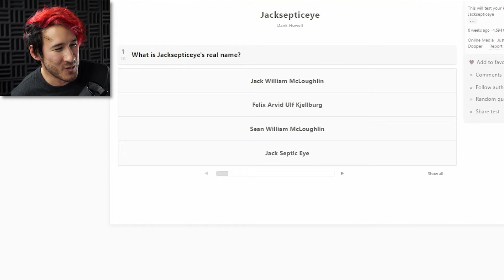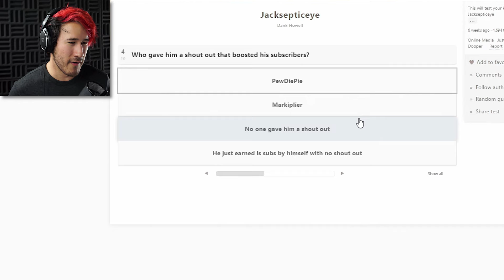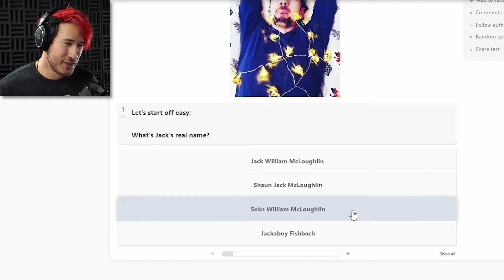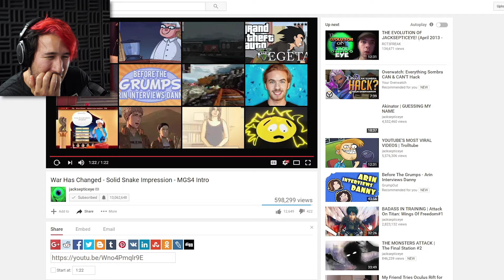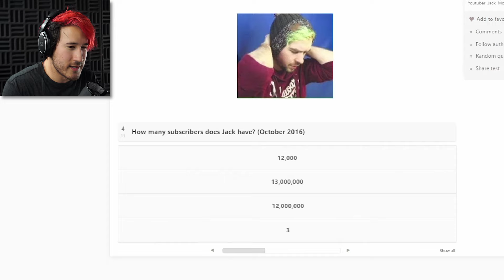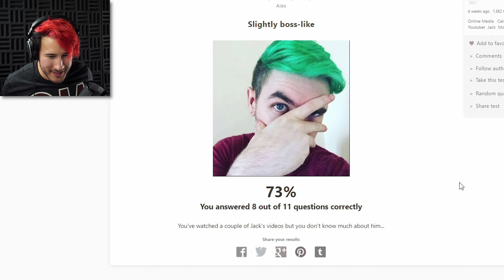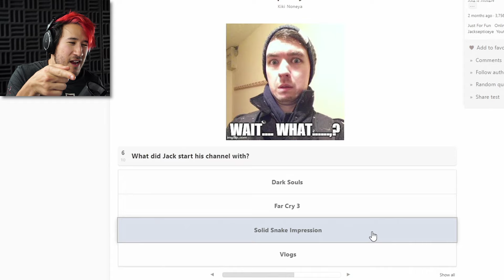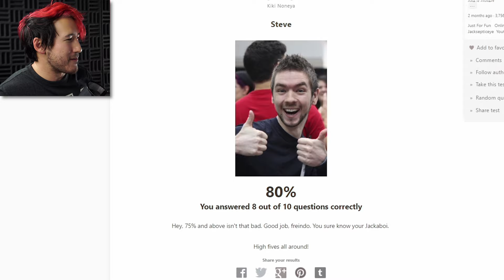You Don't Know JackSepticEye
How much do you know about JackSepticEye? Let's take the test!